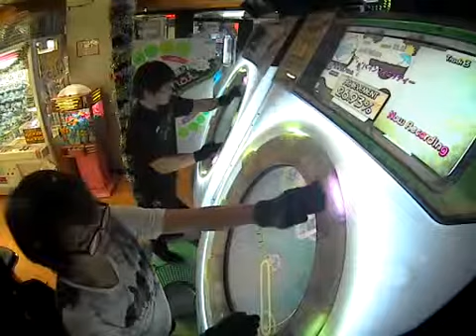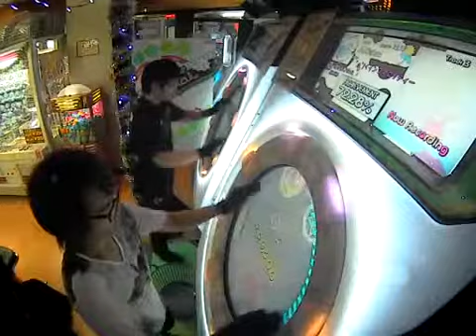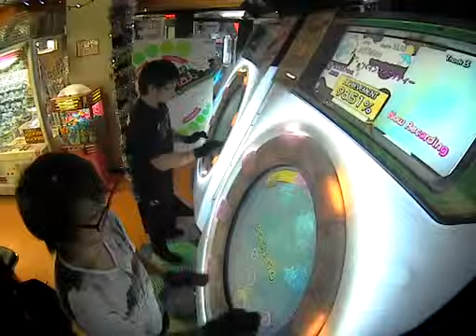【maimai】泣き虫O'clock (Master) Player:Seiren01&MEGshan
Player: Seiren01&MEGshan
お友達と100%SYNCする会　ゲスト めぐ姉さん